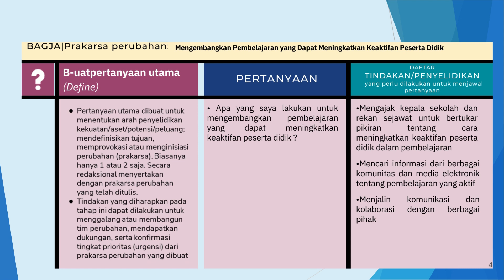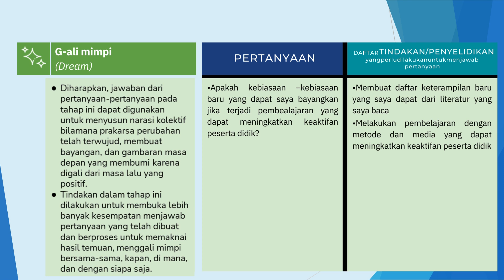Tugas 1.3.a.6. Demontrasi Kontekstual Modul 1.3 Visi Guru Penggerak